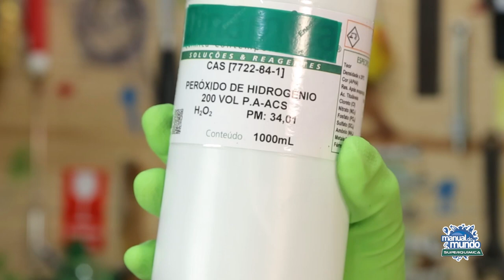O fantástico gênio na garrafa (SuperQUÍMICA)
CRÉDITOS:
Direção e apresentação: Iberê Thenório
Produção executiva: Mari Fulfaro
Produção: Cristiane Poveda
Câmera e edição: Cristiane Poveda
Arte gráfica: Daniel Henares
Apoio: Bayer Jovens